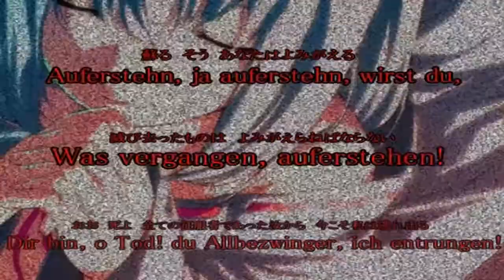【Dies irae】 此之命刻刹那 黄昏之英雄譚 【MAD】